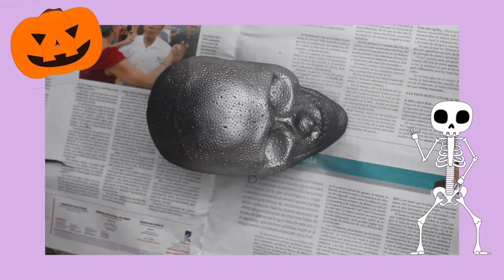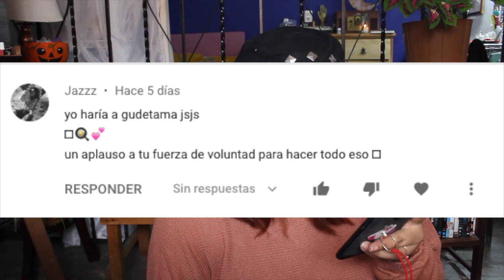💀🔮 HAUL de DECORACIÓN de HALLOWEEN | Prichos, Liverpool, Walmart, Parisina y más... | 2019 🎃👻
¡Hola!
En este video les traigo un Haul! es la segunda parte de mis compras de decoración de Halloween de este año, compré en diferentes tiendas como lo fueron Liverpool, Prichos, Parisina y más!

Direcciones de las tiendas que visité en este video:

🎃 Liverpool Insurgentes: Av. Insurgentes Sur 1310, Col del Valle Sur, 03100 Ciudad de México, CDMX

🎃 Fantasías Miguel: Félix Cuevas 112, Col del Valle Centro, 03200 Ciudad de México, CDMX

🎃 Parisina: Revolución 913, Mixcoac, 03910 Ciudad de México, CDMX

🎃 Walmart, Prichos y The Home Store en Portal San Ángel: Av. Revolución 1267, Guadalupe Inn, 01049 Ciudad de México, CDMX